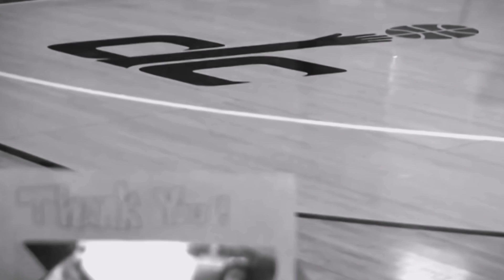Goodbye John Wall?